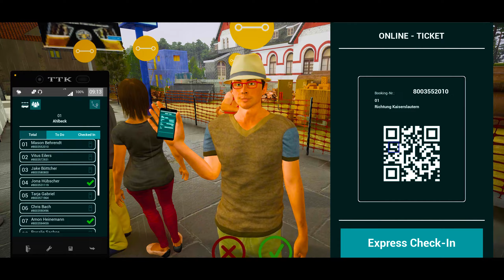Fernbus Simulator Gameplay - Mercedes-Benz Sprinter VIP Transport | Thrustmaster T300RS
Carrying passengers with Mercedes-Benz Sprinter (DLC), Have a nice Journey!
If you want videos like this to come, please mention it in the comments, thank you!

Gameplay with Thrustmaster T300RS and Logitech Shifter.

In cooperation with Flixbus™️
2000 km of track, corresponds to a real route length of 20,000 kilometres
More than 40 German cities, including:

◼️ Berlin
◻️ Hamburg
◼️ Munich
◻️ Cologne
◼️ Frankfurt
◻️ Stuttgart
◼️ Leipzig
◻️ Dresden
◼️ Erfurt
◻️ Würzburg
◼️ Karlsruhe
◻️ Bremen
◼️ Hannover
◻️ Dusseldorf
◼️ Dortmund

⚫️ Repaints

PC and ACC Specification (DESKTOP)
Processor: AMD Ryzen 5600X
Motherboard: MSI B550 Gaming Edge Wi-Fi
GPU: Sapphire Nitro+ 5700XT
RAM: 16GB 3600Mhz CL16 DDR4
Display:VIEWSONIC 27" VX2758-2KP-MHD
Steering wheel:Logitech G29 with Logitech Shifter and Thrustmaster T300RS
Fernbus Simulator Gameplay Mercedes-Benz Sprinter Thrustmaster T300RS Dynamic Weather
Fernbus Simulator Mercedes-Benz Sprinter Bus Simulator Thrustmaster T300RS GT Gameplay
Fernbus Simulator Mercedes-Benz Sprinter Shuttle Van Heavy Rain Gameplay Thrustmaster T300